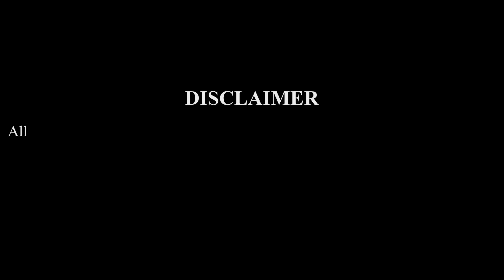ಸಚಿವರ ಪಾಲು Kannada Moral Stories | Stories in Kannada | Kannada Kathegalu